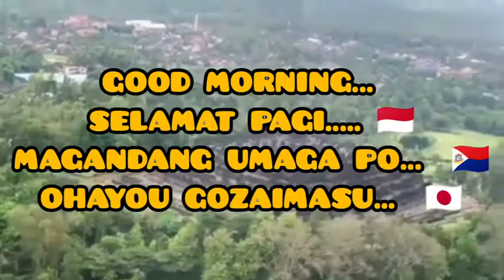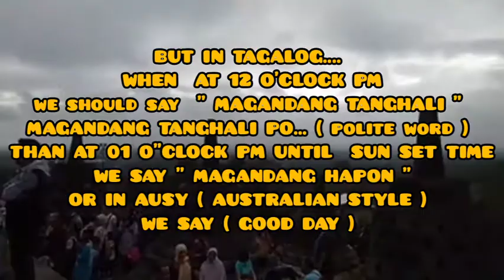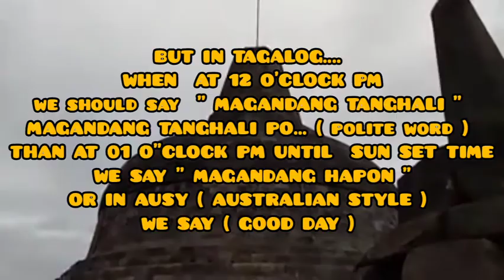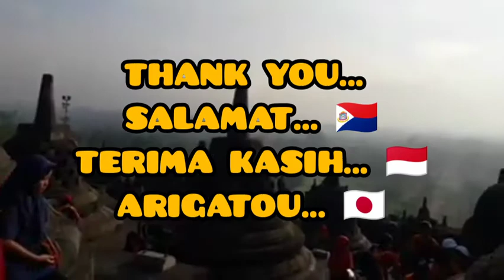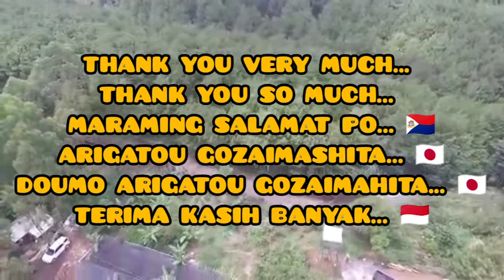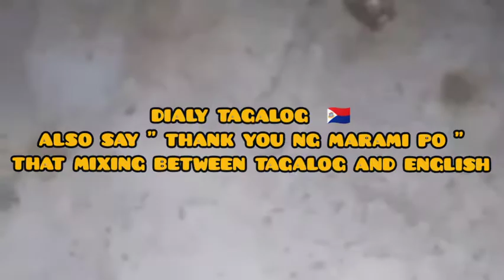BELAJAR BAHASA PHILIPINE JAPANESE INDONESIAN ( TAGALOG - NIHONGO - INDONESIAN - ENGLISH )